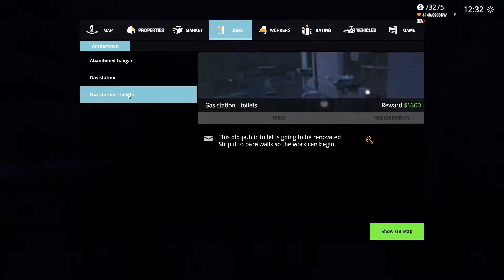| Handyman of Ambertown Part 1 | 🛠️ Demolish & Build 2018 🛠️ | Ep-15 |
Working hard for our money!

          Welcome to 🛠️ Demolish & Build 2018 🛠️ with
             🦇 GaminGargoyle 🦇

Your company is going global. Use big machines to demolish huge buildings or go close and personal and use your hammer. Buy land properties, upgrade your machines and hire workers in different parts of the world.

👀 Go check it out!

⚠️⚠️ WARNING AWESOMENESS ⚠️⚠️

            🎓 Learn More About Demolish & Build 2018 🎓